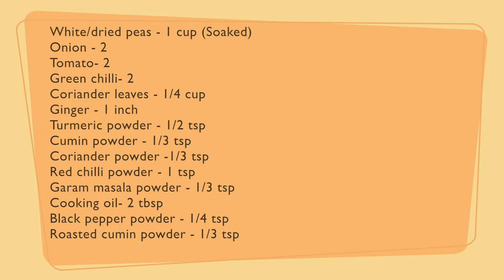Chole Kulche | ठेले जैसा छोले कुलचे घर पे बनाए | Matar Chole recipe | Matar Kulcha | Kabitaskitchen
Serving- 4

Ingredients:
White/dried peas - 1 cup (Soaked)
Onion - 2
Tomato- 2
Roasted cumin powder - 1/3 tsp (optional)

Title - Parting of the Ways